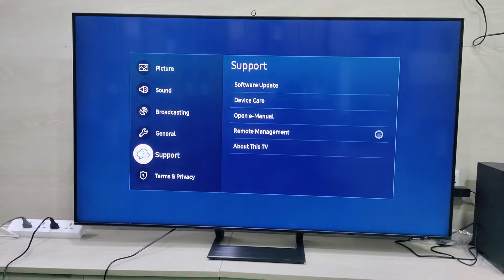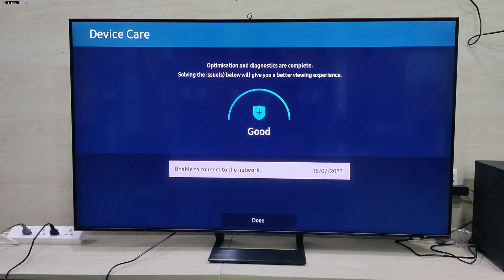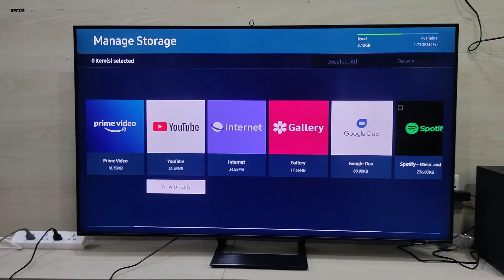How To Samsung Device Care | সম্পর্কে বিস্তারিত জানুন | Online TV Services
Samsung Device Care
If you are having issues with your TV then Samsung Device Care could provide you with a solution. Rather than performing a reset or attempting another fix, Device Care is an in-built self diagnostic that can help troubleshoot many different TV problems. Whether it’s an issue with video, picture, sound or something else, Device Care is a highly intuitive way of diagnosing and fixing TV problems without the hassle.
🔥How To | Unboxing & First Look |Samsung AU9000 55" 4K UHD SMART TV I Online TV Services
Description
Hi, i am biplob
In my channel you'll get many brand TV's review & service support.
Brand like
Sony Bravia
Samsung
LG
Toshiba
Philips
Services: All Wi-Fi Network Setup / Factory Reset /
Master Reset/ Unboxing Reviews/Technology Video
আমাদের চ্যানেলের ভিডিও গুলো যদি আপনাদের ভালো লেগে থাকে তাহলে